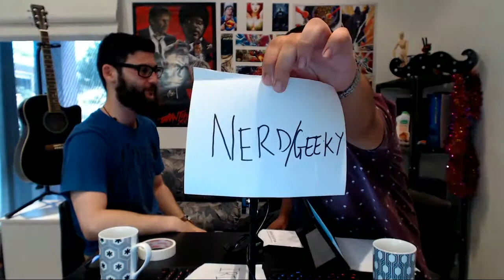BeardedBros Accent Challenge!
This weeks challenge is the Accent Challenge! Each person has a list of various accents which they must try to voice for the other person to guess. The person who successfully does the most accents wins!

Be sure to stop by, Saturday 11am AEDT or Friday 7pm UDT to watch us live! New challenges every week!